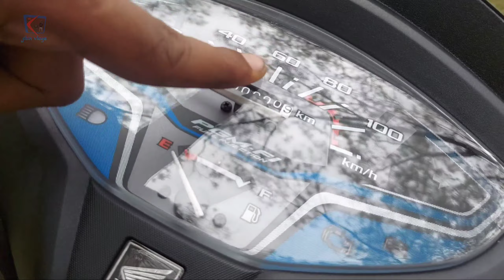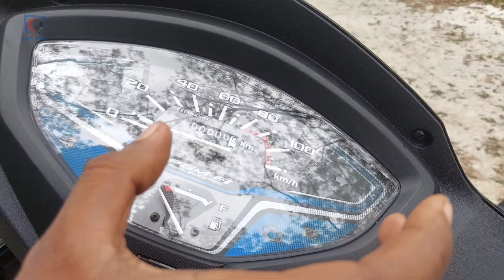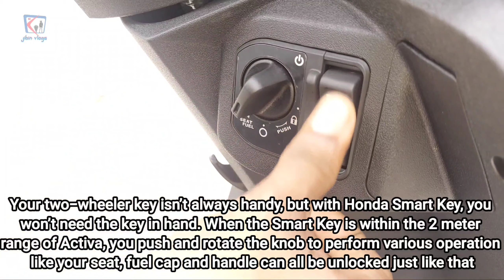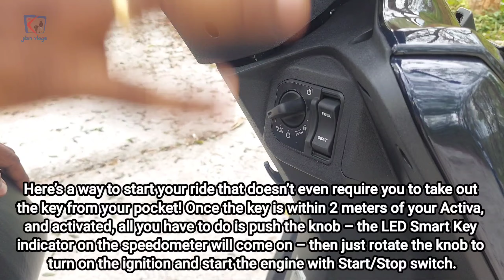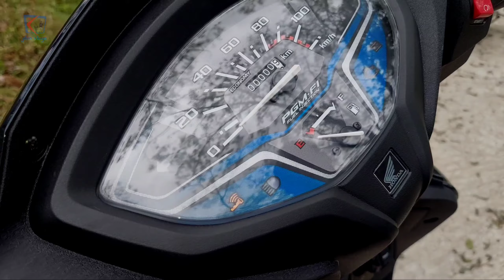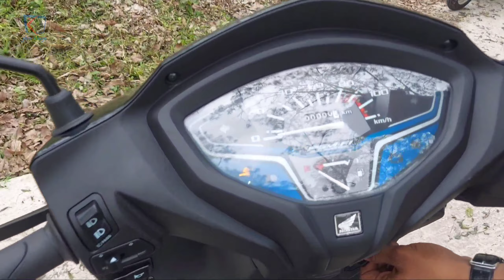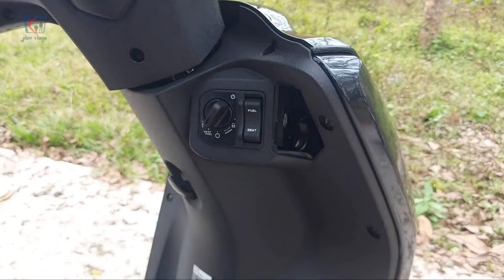2023 Honda H-smart with smart key technology detailed malayalam review ഇത് പൊളിക്കും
2023 Honda H-smart ( Activa 7G? ) with smart key technology detailed malayalam review ഇത് പൊളിക്കും

Muthoot honda konni ph 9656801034,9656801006

2023 Honda H-smart ( Activa 7G? ) with smart key technology detailed malayalam review ഇത് പൊളിക്കും

Honda Activa 6G H-Smart is the top variant in the Activa 6G lineup and is priced at Rs. 84,627 (ex-showroom, Kochi). This H-Smart variant comes with an engine putting out and of max power and max torque respectively. Honda Activa 6G H-Smart is available in 9 colours : Pearl Siren Blue, Decent Blue Metallic, Rebel Red Metallic, Pearl Precious White, Mat Axis Grey Metallic, Black, Pearl Siren Blue, Mat Sangria Red Metallic and Mat Marshal Green Metallic.

Battery 12V 3.0 Ah (MF)
Headlamp 1. Std: Halogen
2. Dlx & Smart: LED
ELECTRICALS
Tyre Size (Front) 90/90-12 54J (Tubeless)
Tyre Size (Rear) 90/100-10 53J (Tubeless)
Brake Type (Front) Drum
Brake Type (Rear) Drum
TYRES & BRAKES
Seat Length 692 mm
Kerb Weight 1. Std & Dlx: 106 kg
2. Smart: 105 kg

Frame Type Under Bone
Front Telescopic
Rear 3-Step Adjustable Suspension (Unit Swing)
2. Dlx & Smart: LED
ELECTRICALS
TYRES & BRAKES
2. Smart: 105 kg
Fuel Tank Capacity 5.3 L
BODY DIMENSIONS
+Technical Specifications
Type 4 Stroke, SI Engine
Displacement 109.51 cc
Max Net Power 5.77 kW @ 8000 rpm
Max Net Torque 8.90 Nm @ 5500 rpm
Fuel System PGM-FI
Compression Ratio 10.0:1
Air Filter Type Viscous Paper Filter
Starting Method 1. Std & Dlx: Kick/Self
2. Smart: Self
ENGINE
TRANSMISSION
Type Automatic (V-Matic)

SMART SAFE
We’ve ensured that your Activa is always secure, even if it is not in sight.
With the Anti-Theft System, you don’t have to think twice about locking
your ride, the Smart Key takes control over the protection of your scooter
by activating the Immobilizer function when the Smart Key goes beyond
the 2 meter range of your Activa

SMART FINT
t’s a hassle when one has to go looking for their ride in a parking lot or a
crowded place among an array of other two-wheelers, or even in low-light
conditions. With the Smart Key, this trouble is taken care of. All you have
to do is, click on the Answer Back Button on your key, and all the four
winkers of your Activa will blink twice. It can be easily located even if
it is as far as 10 meters!

SMART UNLOCK
Your two-wheeler key isn’t always handy, but with Honda Smart Key, you
won’t need the key in hand. When the Smart Key is within the 2 meter
range of Activa, you push and rotate the knob to perform various operation
like your seat, fuel cap and handle can all be unlocked just like that.

SMART START
Here’s a way to start your ride that doesn’t even require you to take out
the key from your pocket! Once the key is within 2 meters of your Activa,
and activated, all you have to do is push the knob – the LED Smart Key
indicator on the speedometer will come on – then just rotate the knob to
turn on the ignition and start the engine with Start/Stop switch.